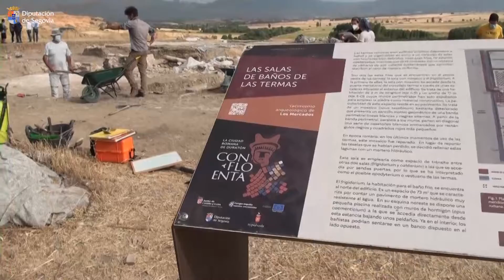El proyecto arqueológico de la ciudad romana de Confloenta avanza en su investigación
El proyecto arqueológico de la ciudad romana de Confloenta, patrocinado por la Diputación, avanza en su investigación sobre las Termas de Fortuna